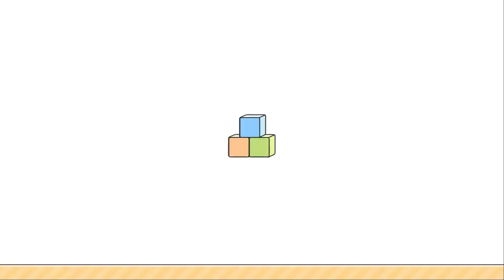Jibi Land : Princess Castle - Front Castle Story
Available Now